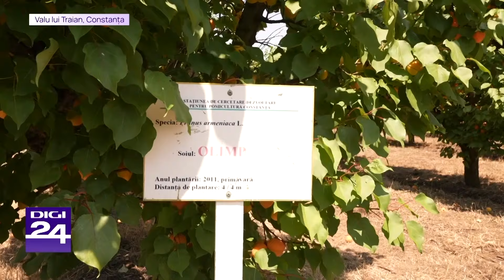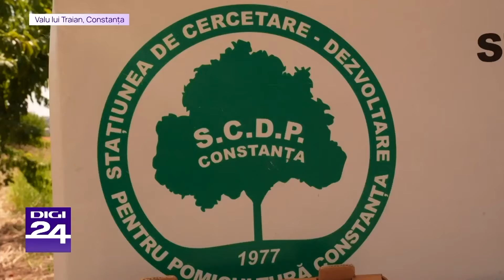Caiși și piersici ameliorați în România: 400 de soiuri de cais la Valu lui Traian, județul Constanța